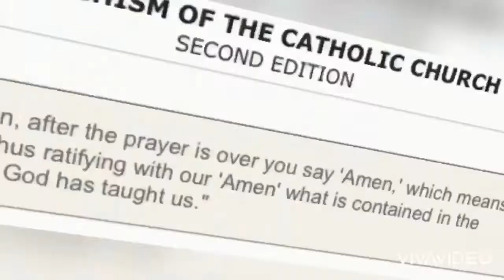Amen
All about Amen
History Theology & Application